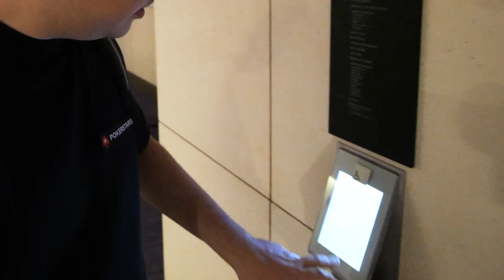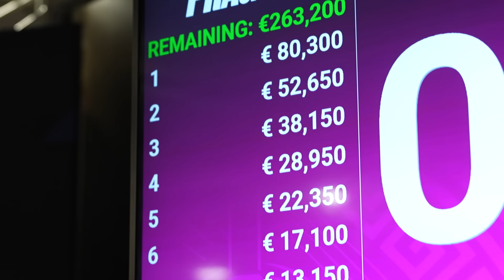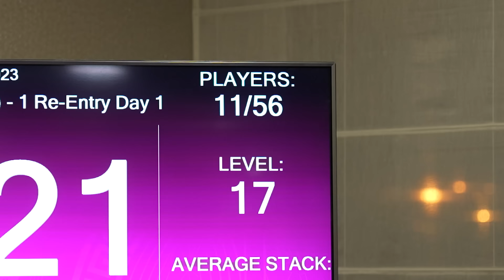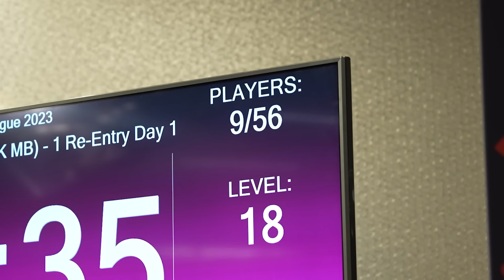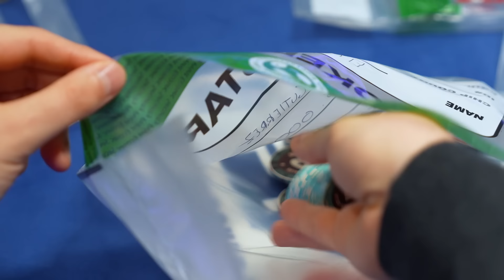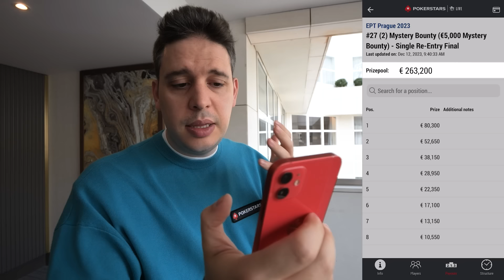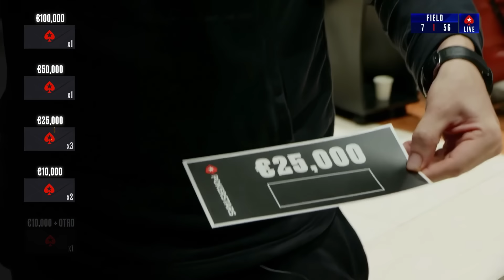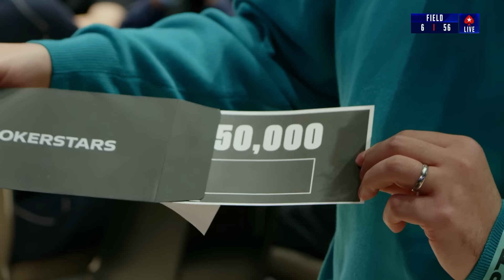GANÉ el Mayor Premio de mi Carrera en Vivo!! 😁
Comienza el emocionante torneo €10K Mystery Bounty, donde logré el mayor premio de mi carrera en vivo en el EPT de Praga.